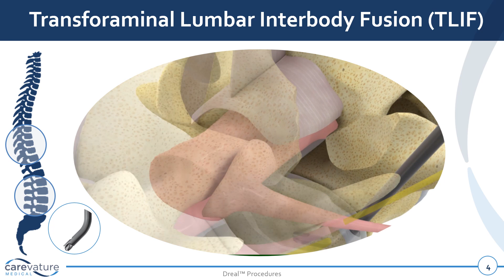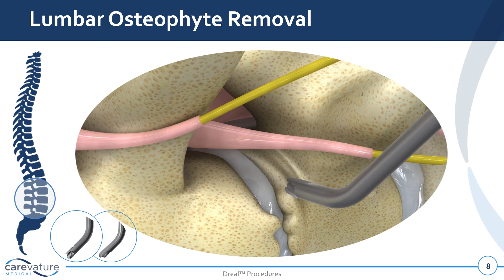Dreal Animated Procedures 180803